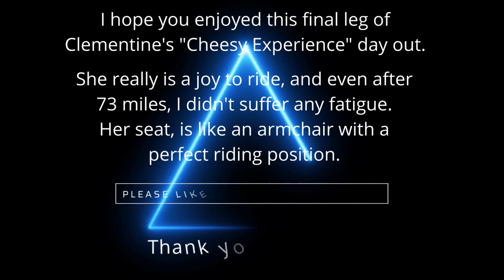Royal Enfield Classic 350 | Ingleton to Borwick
The final leg of the "Cheesy Experience" day out. Bimbling around the back lanes, leaving Yorkshire and returning to Lancashire. Clementine behaved impeccably all day. The riding position is very relaxed, as is Clementine, though she is capable of the occasional overtake when asked.
I hope you enjoyed this final leg, and will consider joining me for more in the future.

Route taken :
From Ingleton on A65 towards Kendal
Left by Country Harvest onto A687
At T junction turn Left onto A683 (Lancaster)
Through Melling, countdown into 30 limit (Hornby)
Turn right onto Fleet Lane (Gressingham)
Continue through to T junction
Left onto B6254
Immediate Right onto Borwick Road
In Borwick Left by Borwick Hall
To Motorway Bridge.
This brings you out on the A6 just outside Carnforth.